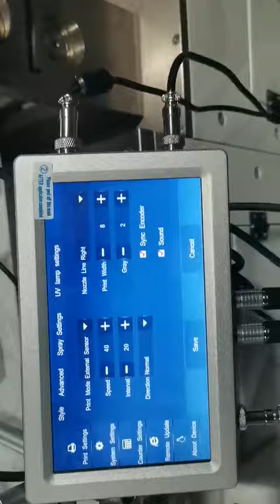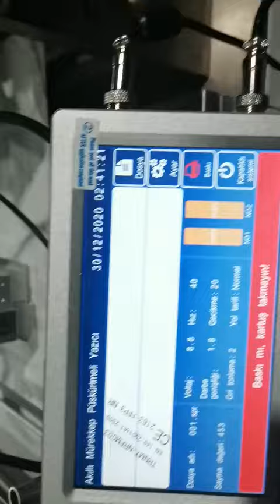KN95口罩机上如何设置双喷头喷码装置how to setting the 2head printer device on the Kn95 mask machine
Coco Yang
wechat:ZQS_Coco